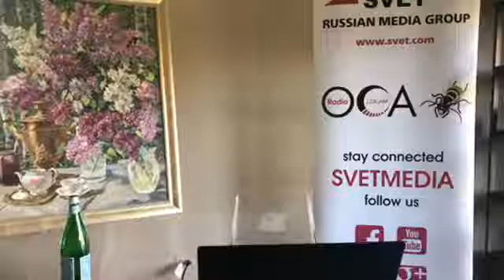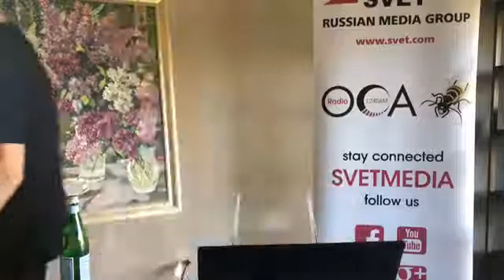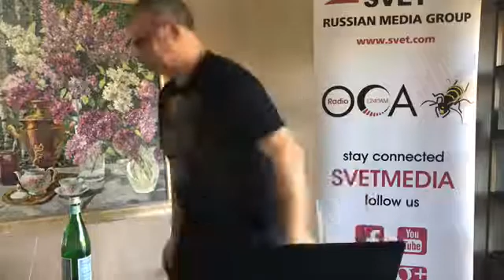Выпуск 203. Позитив с Александром Этманом. НАКАНУНЕ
Мэр Чикаго Лори Лайтфут анонсировала план по поддержанию порядка в городе на протяжение десяти дней после выборов: полицейские силы приведены в состояние повышенной готовности. Она боится, что протестов не миновать и что они могут повторить летние. Лично я понимаю, чего она боится, но вряд ли наших замечательных друзей и сограждан, что "бомбили" дорогие и просто магазины летом, может спровоцировать на подобный разбой выбор между двумя пожилыми белыми парнями. Скорее они могут устроить погромы по поводу приближающегося Дня Благодарения или просто потому, что летом они наворовали летнюю одежду и пора менять гардероб: уж зима катит в глаза. Тем более, что почти никого не наказали, а не наказан - не научен, как спараведливо полагал Иван Грозный.
Гуляя давеча с младшим внуком по бывшим индейским раздольям я наткнулся на знак, который вполне мог бы служить предупреждением переселенцам времен освоения Дикого Запада, но весьма уместен как памятка сегодняшним мирным недотрогам-погромщикам, чьи жизни имеют гораздо большее значение, чем наши с вами.

Фото знака прилагаю на страничке в Фейсбуке. Для слушателей привожу перевод: "Эта недвижимая собственность принадлежит морскому пехотинцу Соединенных Штатов, у которого напрочь отсутствует навык ведения переговоров, но который является абсолютным чертом из ада в перестрелке. Если вам здесь нечего делать, пожалуйста, уходите. Считайте данное предупреждение завершенными переговорами".